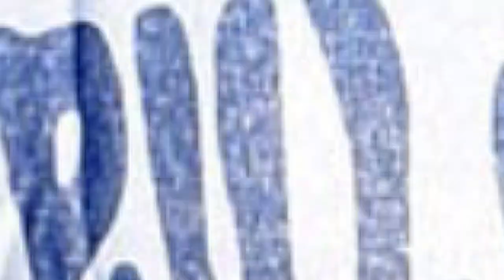80 Millionen Euro Verlust! | Filip Krovinovic zu Hertha? | Stark FIX zu Werder! | Hertha BSC News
Hertha schaffte den Klassenerhalt und felix Magath hört auf, weshalb ein neuer Trainer bei Hertha BSC gesucht wird. Sandro Schwarz ist Top Favorit. Niklas Stark wechselt auf Basis der Kaufoption zu Werder Bremen. Könnte Filip Krovinovic zu Hertha BSC wechseln? Hertha macht heftig Verlust.

80 Millionen Euro Verlust! | Filip Krovinovic zu Hertha? | Stark FIX zu Werder! | Hertha BSC News

🎓 FRAGEN IM HEUTIGEN VIDEO:
Bundesliga Transfernews
Welche neuen Bundesliga Transfergerüchte gibt es?
Fredi Bobic
hertha felix magath hertha
hertha lars windhorst hertha
marcel lotka hertha
hsv hertha
hertha klassenerhalt
 Filip Krovinovic hertha
ngankam hertha